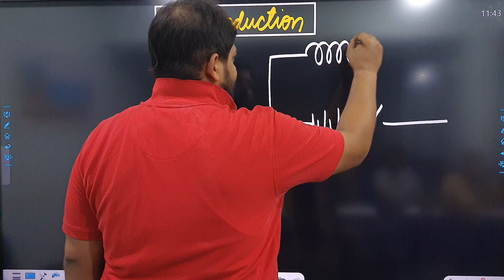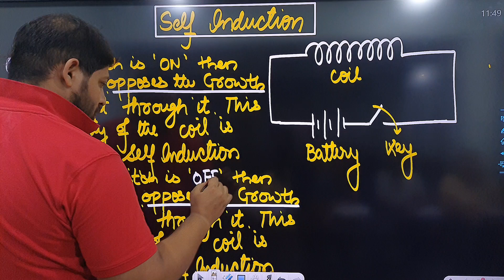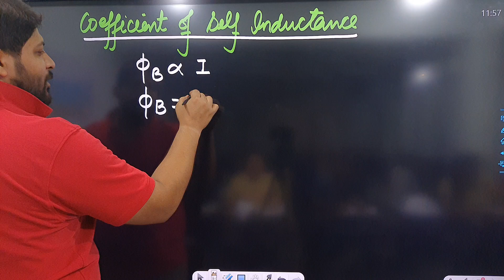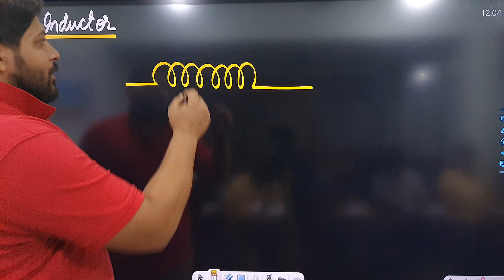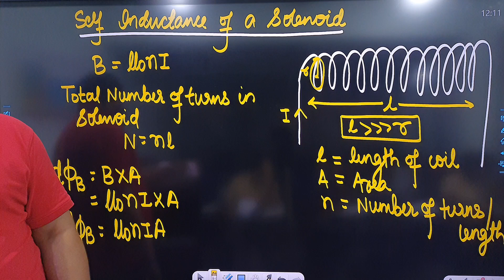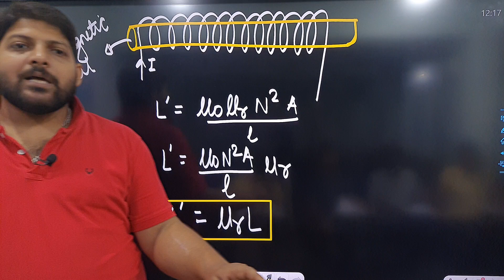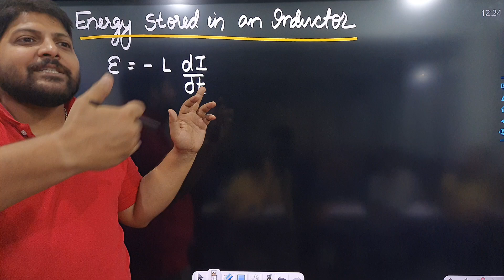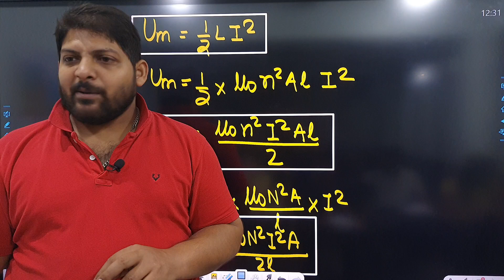Self-Inductance Explained: Why Your Coils are Cooler Than You Think | The Magic of Electromagnetism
An In-Depth Analysis of Self-Induction and Its Applications in Electrical Engineering | Self-Induction and Self-Inductance: Fundamental Concepts and Their Implications in Circuit Design | The Secret Life of Self-Induction: How Coils Generate Their Own Energy